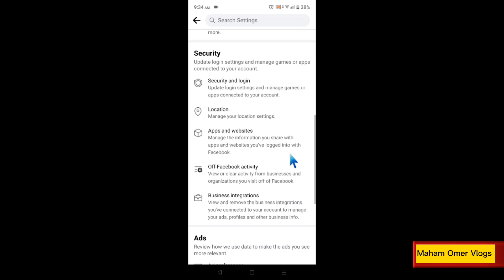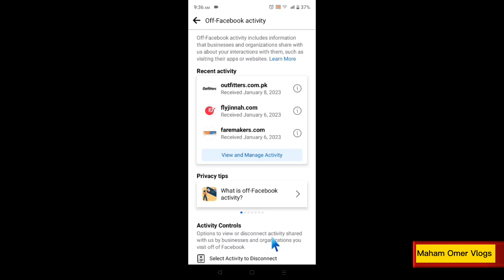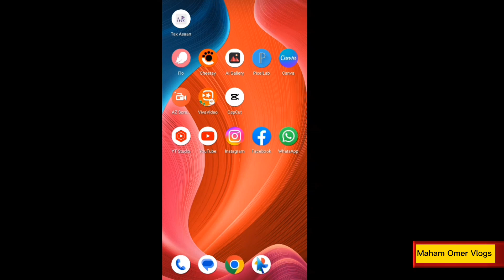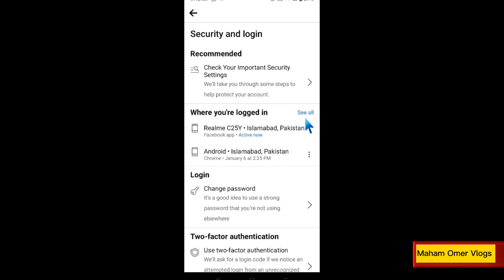How To Secure Facebook Account | Facebook Privacy Settings